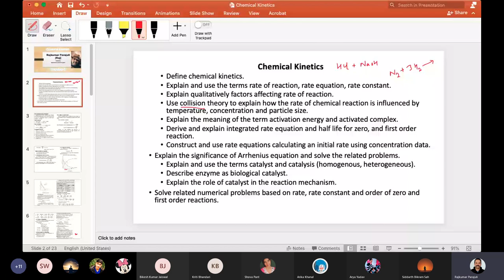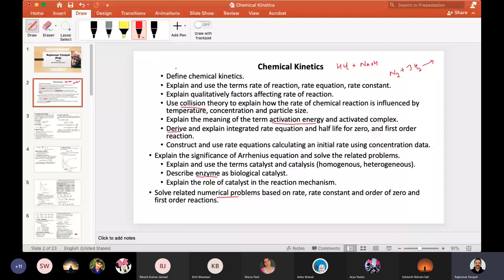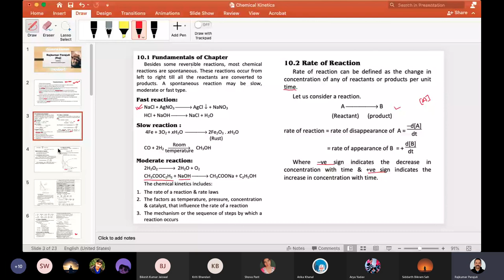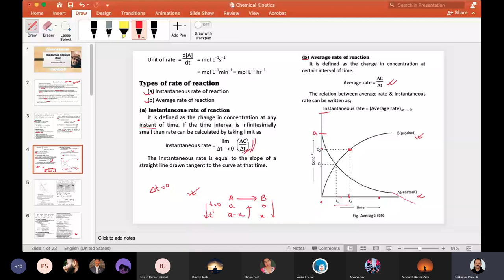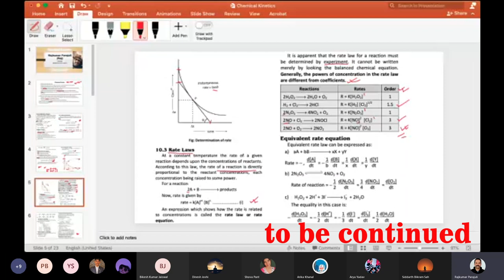Chemical Kinetics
Types of rate of reactions, instantaneous and average rate, rate law